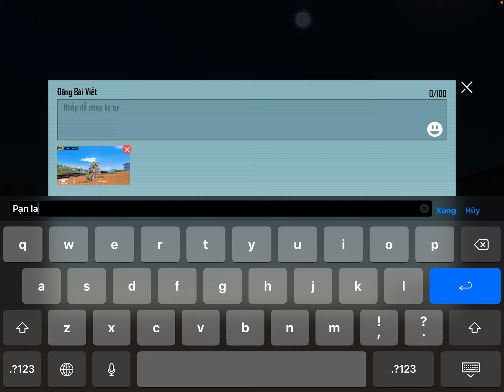Sự piến thái của nàng =))